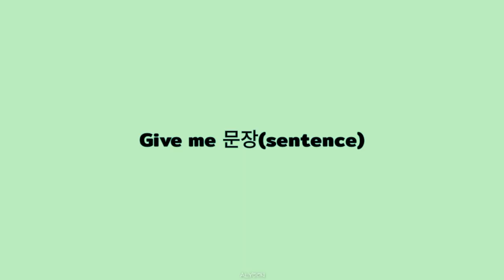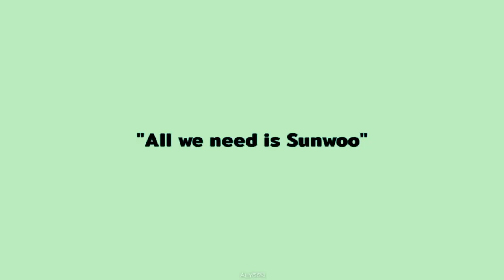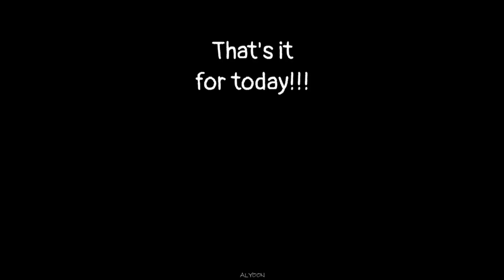[THE BOYZ] New/Chanhee Questionable Moments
Hi!!!🤗

Thank you for clicking this video. I hope you enjoyed watching it!

'Questionable Moment' of New

Hanihae!💙

We are back with]